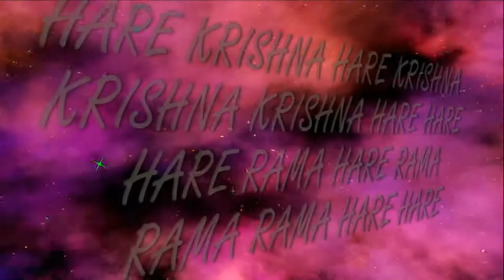10.06.2018 Maha kirtan ISKCON Dnipro Ukraine